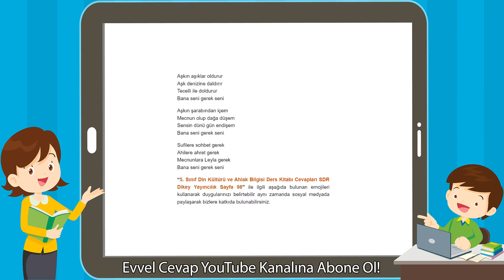5. Sınıf SDR Dikey Yayıncılık Din Kültürü ve Ahlak Bilgisi Ders Kitabı Sayfa 98 Cevabı